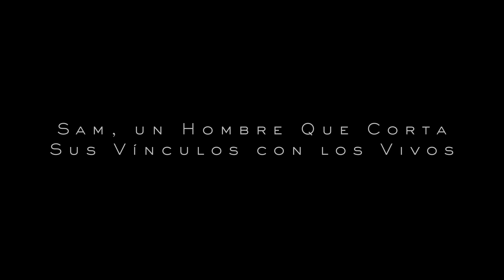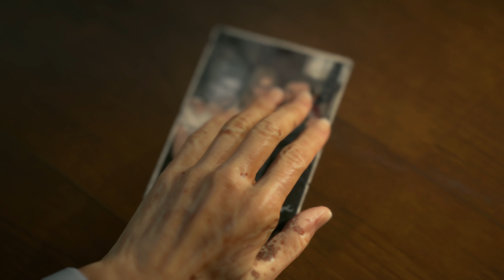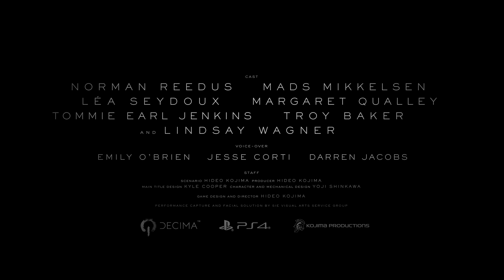Death Stranding - Tráiler de Lanzamiento en ESPAÑOL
Embárcate en un viaje para reconectar el mundo devastado de Death Stranding. El mañana está en tus manos. Disponible el 08/11/2019.

¿Sabías que tenemos nueva presentadora en ConexiónPlayStation? ¡Conoce a Alba, la nueva compañera de aventuras de LMDShow!

En el canal de PlayStation España podrás ver los mejores tráilers, seguir a LMDShow y a Alba en sus aventuras como presentadores del canal, podrás ver gameplays, sketches, vídeos especiales, tutoriales... ¡No te pierdas nada!